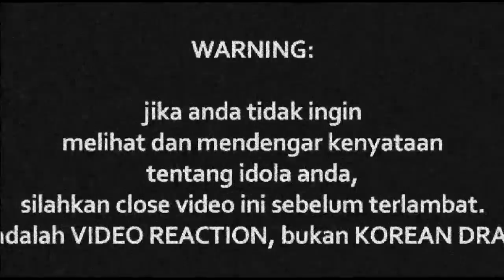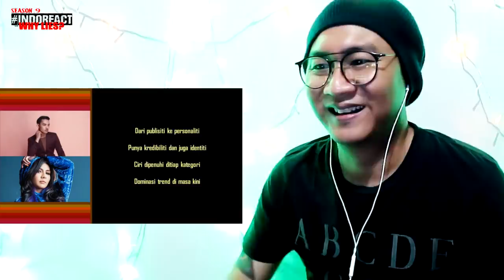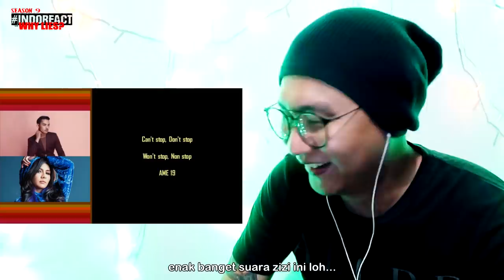Hael Husaini ft. Zizi Kirana - Yang Legit, Yang Legend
Watch Previous Seasons of INDOREACT

yanglegityanglegend ((( DONASI BTC : 1BSH1HWSPnjhYTSVsCdPTyMxXHs5MhV2wS )))